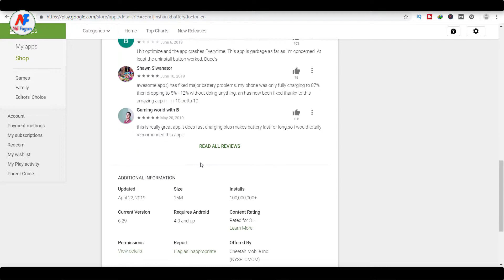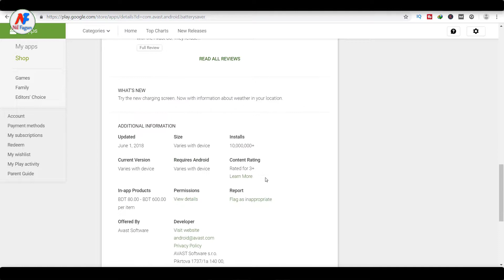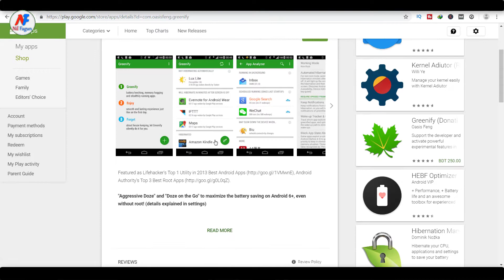এবার ব্যাটারির চার্জ কন্ট্রোল করুন এন্ড্রয়েড অ্যাপসের মাধ্যমে ।। Top 5 Android Battery Saver Apps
Title: এবার ব্যাটারির চার্জ কন্ট্রোল করুন এন্ড্রয়েড অ্যাপসের মাধ্যমে ।। Top 5 Android Battery Saver Apps

About Video:
Hello Friends আজ আমরা অ্যান্ড্রয়েড ফোনের ব্যাটারি সংক্রান্ত সমস্যা সমাধানে ৫ টি গুরুত্বপূর্ণ ব্যাটারি সেভার এন্ড্রয়েড অ্যাপস নিয়ে আলোচনা করবো।

আশা করি এই এন্ড্রয়েড সফটওয়্যার গুলো আপনার  ফোনে ইন্সটল করার পর আপনি এই ধরণের সমস্যার হাত থেকে মুক্তি পাবেন। চলুন দেখে নেওয়া যাক android battery saving 5টি apps সম্পর্কে।